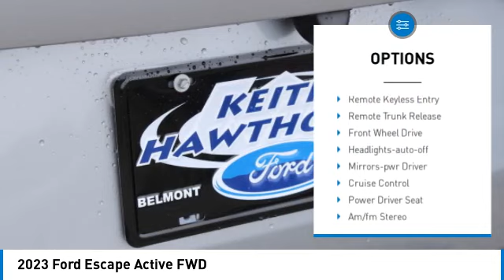2023 Ford Escape T30009X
2023 Ford Escape Active FWD

617 N. Main St.